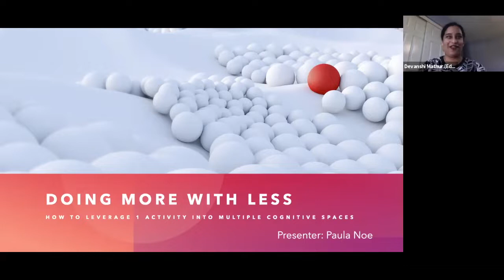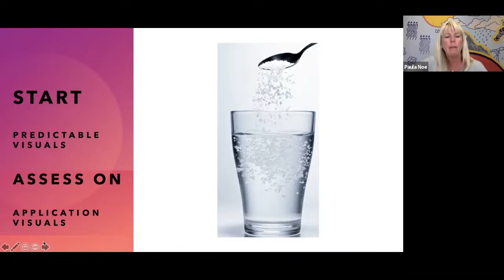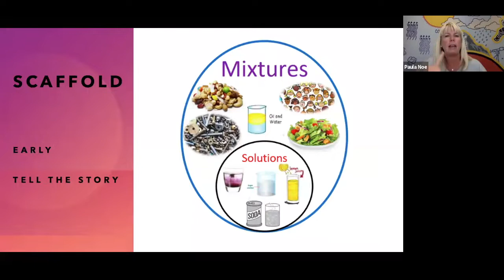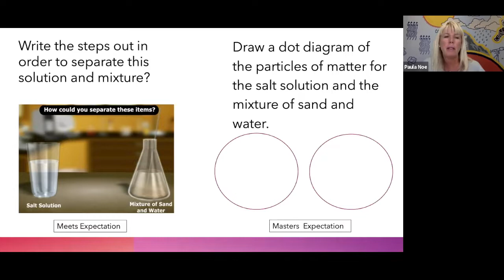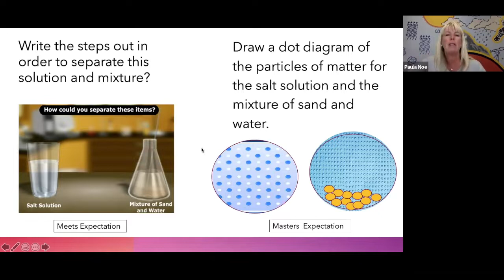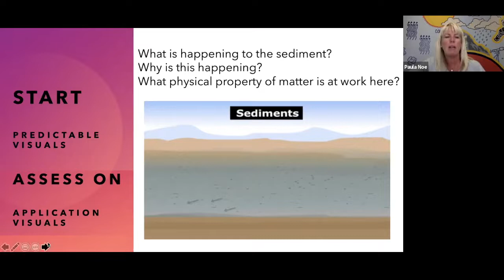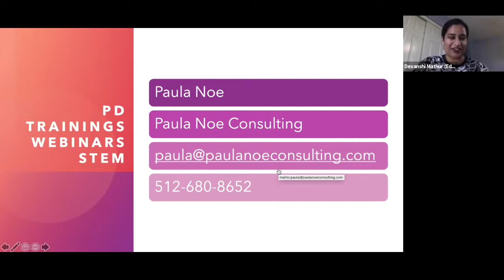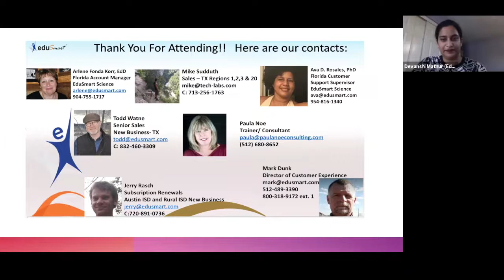Doing More With Less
EduSmart Professional Development Series Presents - Doing More With Less with Paula Noe. A webinar discussing how to leverage one activity into multiple cognitive spaces.